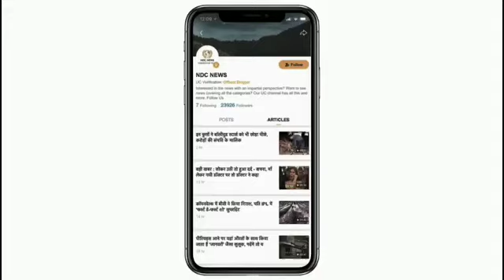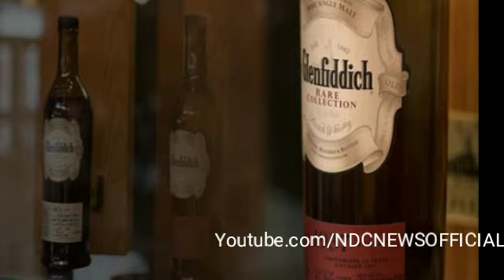दुनिया की 6 सबसे महंगी शराब, आप कीमत जानकार उड़ जाएंगे होश